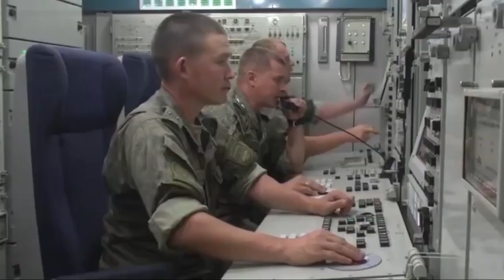La trama para ASESINAR al presidente Zelensky | Un ATAQUE contra Ucrania y la democracia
Recientes reportes han surgido sobre el intento de asesinato contra el presidente Zelensky, no te pierdas este video donde sabrás mas a profundidad que está ocurriendo en esta guerra de desgaste